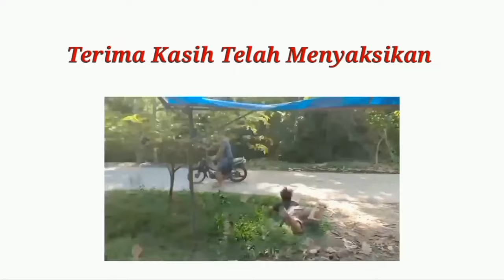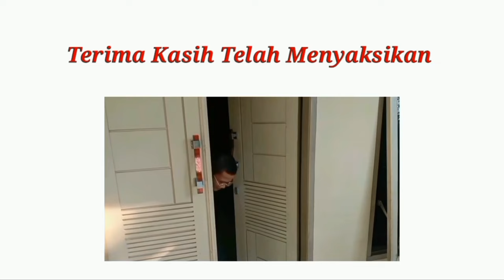Les Sore Sama Guru Abal-abal || PEMUDA BERGAJUL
Les Sore Sama Guru Abal-abal || Pemuda Bergajul- menceritakan tentang tiga Pemuda Bergajul yang ingin kursus belajar, namun ternyata tidak mendapatkan hasil yang baik juga. Yuk saksikan selengkapnya di Les Sore Sama Guru Abal-abal || Pemuda Bergajul

Agar kami dapat terus memperbaiki dan memberikan yang terbaik untuk kawan-kawan semua.

Terima kasih telah mampir di channel ini